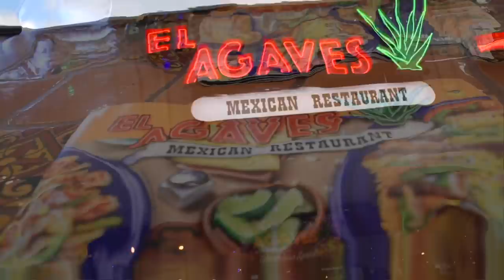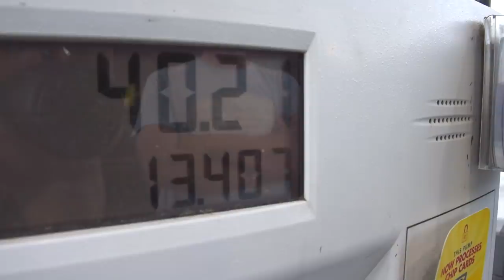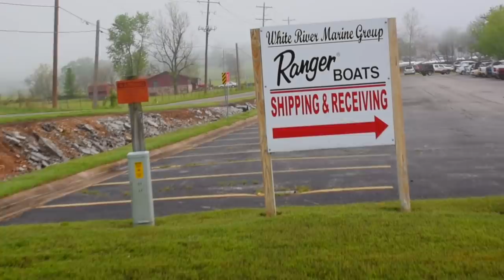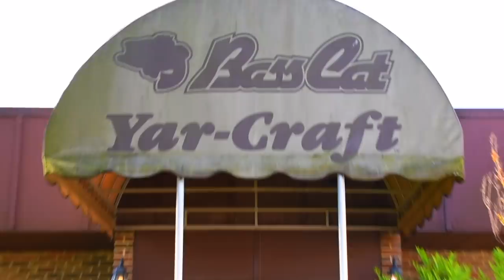Great Bass Boat Search of 2021 Winner Revealed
The Great Bass Boat Search of 2021, 8 months, over 100 hours spent in 15 different boats, 40 videos, and it all lead to this moment, the reveal of the winner. In the search we looked at a Ranger 521C, a Ranger 520L, a Bass Cat Puma Hybrid, a Charger 210, a Caymas CX21, a Bullet 21 SDC, Phoenix921 ProXP,  , a Vexus VX20, a Blazer 650 Pro Tour, a Phoenix 21 PHX, a Skeeter 21 FXR, a Falcon F215, a Bass Cat Lynx, a Ballistic 204 and an Allison XB 21, today we show you what I chose and talk a little bit about the reason I made the decision I made, lots more to come.

Guys one correction to the video, Blazer does have a tournament incentive program, I said in this video it did not mistakenly, see the Blazer review part 3 for details of their program.

To sign up for a Spark Energy plan and qualify for the Bass Champs bonus, the Share a Lunker Bonus, the $250 per week giveaway or the Share a Lunker Big Bass award for the 9 lakes across Texas in 2021 click on the following or you can call and give them the Promo code SPARKBASS.

If you need to do a little shopping and are willing to help support Ken Smith Fishing please use this Tackle Warehouse it doesn't add anything to the cost for you but supports our channel, thanks!

My camera, mount and wind mic for dash footage:

GoPro Black 5 has best set up for external mic

Rode External Microphone

Waybetter Case

Movo Shoe extender

GoPro Gooseneck

GoPro 3.5 Mic Adapter

Remote power for camera, phone charge or to jump the boat Weego!

For Transom Mount shots

Guys from lots of trial and error, across my 5 cameras the best disk (and recommended by GoPro for the 7 and 8 series) is the Extreme Pro, buy a 64 or 128 gb cheap!